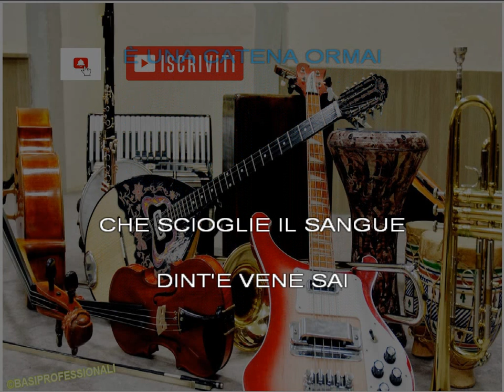LUCIO DALLA★CARUSO★KARAOKE(NEW VERSION)